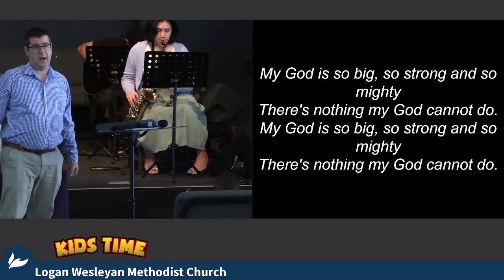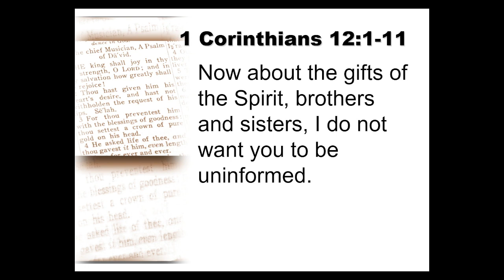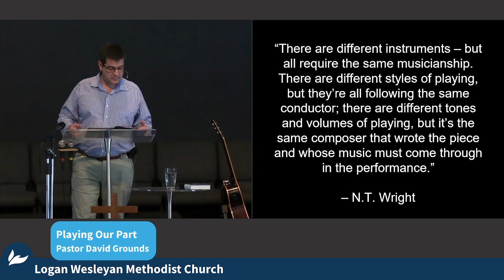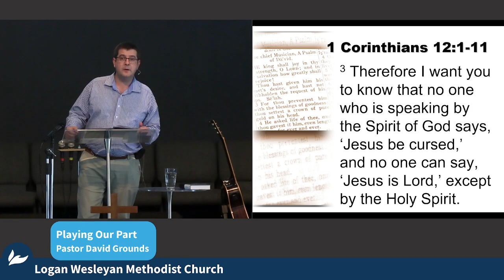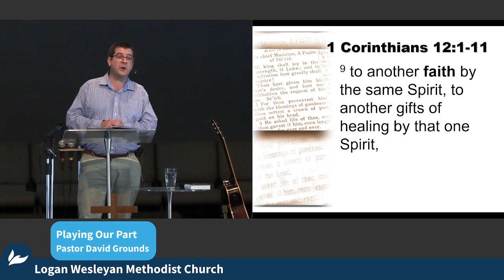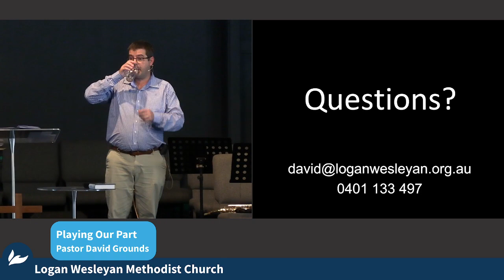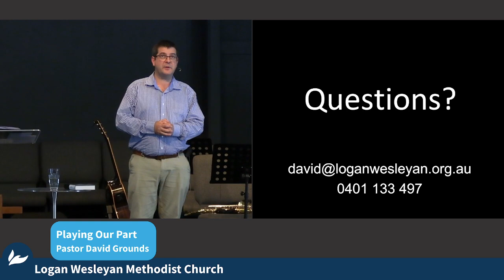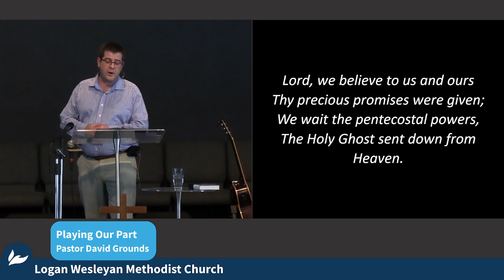2024 09 22 Kids Time and Message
Kids Time and Message from 1 Corinthians 12:1-11 at the Logan WMC recorded on Sunday 22 September 2024: Playing Our Part